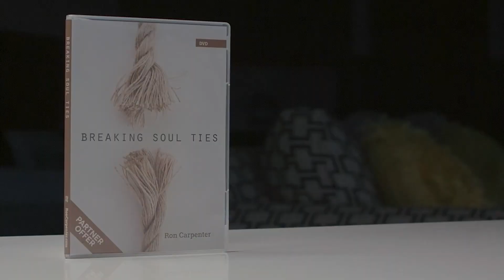Ron Carpenter TV - The NEW VARIANT (Vol. 2): A Breakout of FAITH (Part 6)